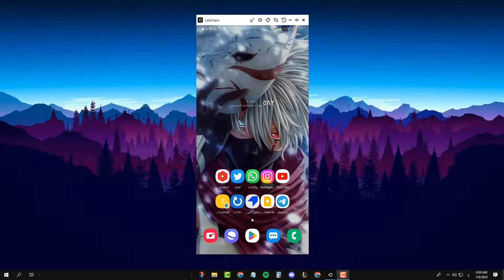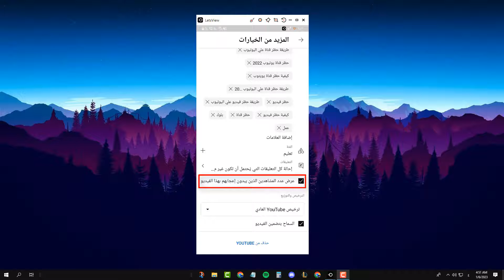طريقة اخفاء عدد اللايكات في اليوتيوب - التحديث الاخير 2023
في هذا الفيديو رح نشرح طريقة اخفاء عدد اللايكات في اليوتيوب بعد التحديث الاخير 2023 بكل سهوله خطوة بخطوة